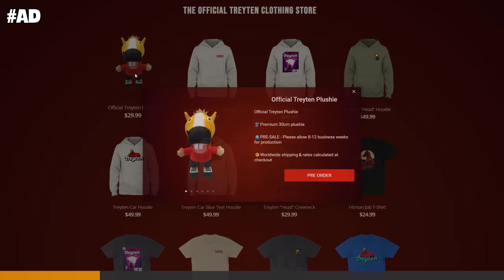Breaking EVERY Law In GTA 5 RP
Today instead of breaking no laws in GTA RP, I'm going to be breaking every single law in GTA RP. This video was insane and the cops ended up chasing after us a bunch, enjoy!

My Equipment